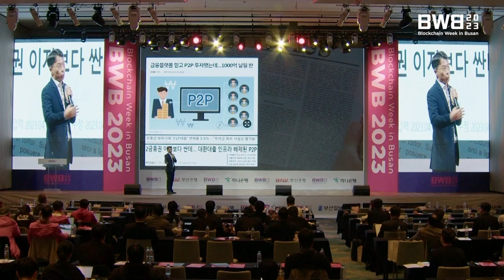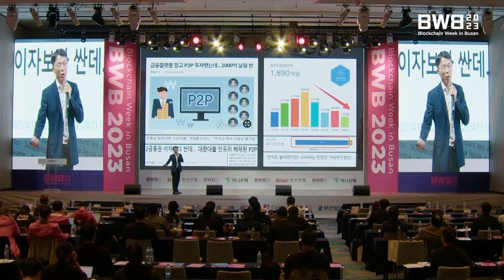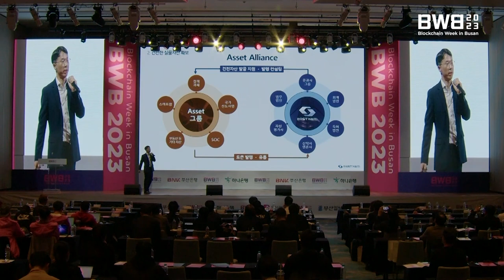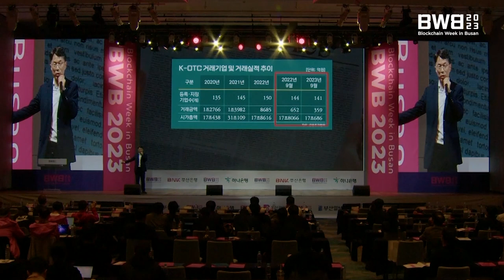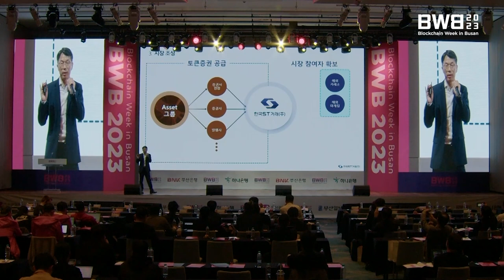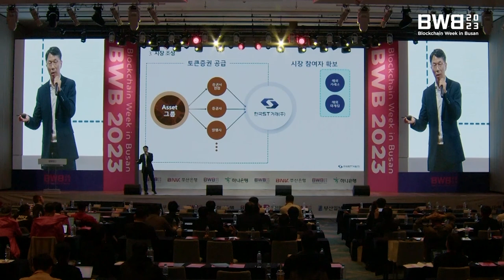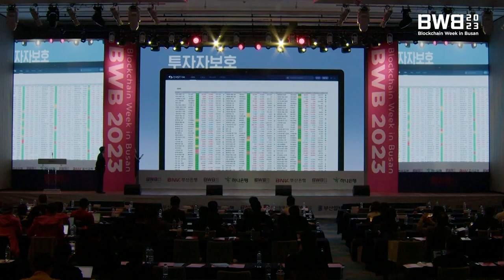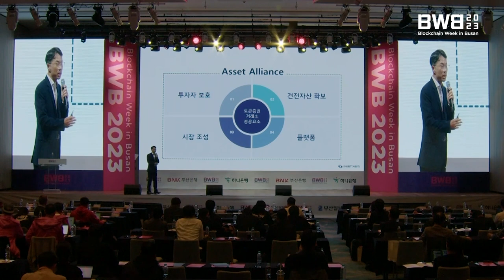BWB 2023 | 토큰증권 유통 시스템